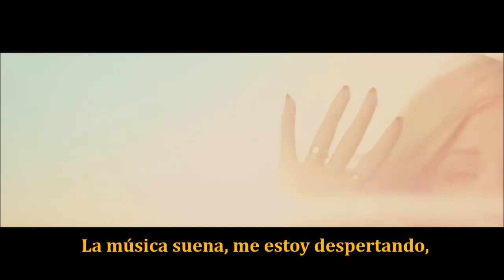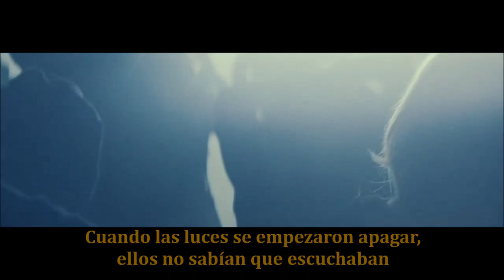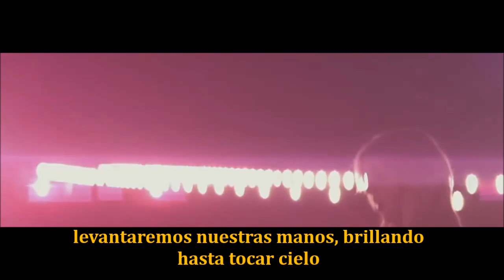Ellie Goulding - Burn Lyrics Sub Español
Lyrics Sub Stars  «Burn» —en español: quemar— es una canción interpretada por la cantante británica Ellie Goulding de su álbum Halcyon Days (2013), la reedición de su segundo álbum de estudio, Halcyon (2012). La canción fue escrita por Ryan Tedder, Goulding, Greg Kurstin, Noel Zancanella y Brent Kutzle, mientras que la producción fue manejada por Kurstin y producción vocal fue hecha por Tedder. Fue lanzado el 5 de julio de 2013 como el primer sencillo.

Lyrics Sub Stars -

EllieGouldingVEVO 2016